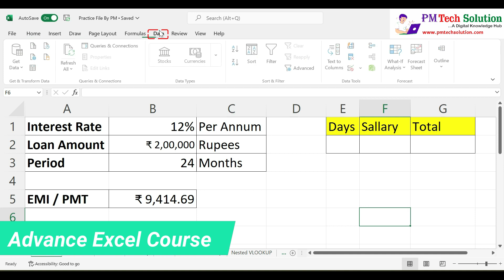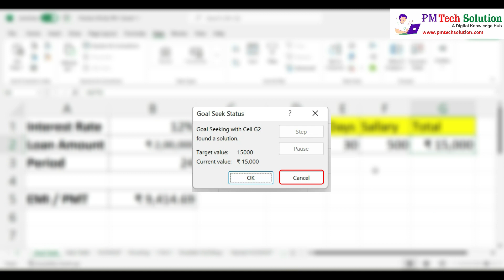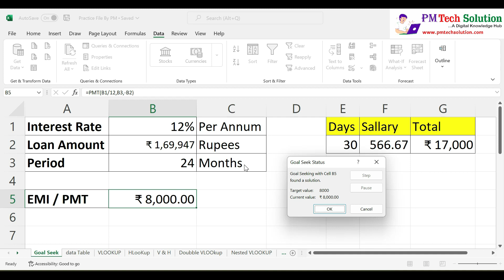How to Use Goal seek in MS Excel | Advance Excel Tutorial in Hindi Part 40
In this video, we learn how to Use Goal seek in MS Excel